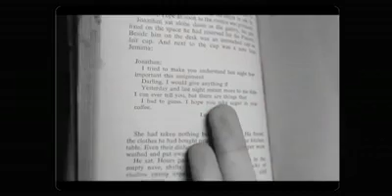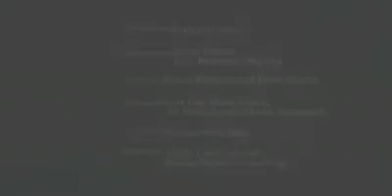The Northern Lights KHAMOSHI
KHAMOSHI (Official Music Video) A song written and composed by Jasim Haider. Produced by Jonathan Jones. This time Jasim Haider is backed up by a powerful eastern classical vocalist and best friend, Mansoor Mujtaba, together, Jasim's blues and Mansoor's classic virtuosity has blended for the very first time, in loving memory of Mohsin Javed. (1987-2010). A close friend who tragically died at a very young age.